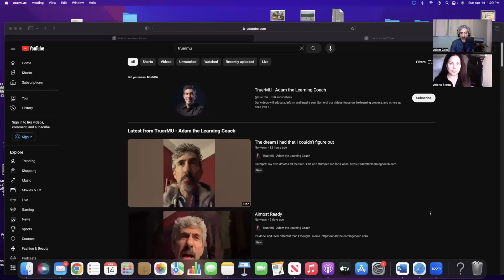Composers Aren't Just Dead People? - Origin Story of Composer Arlene Sierra - Interview, Part One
In Adam's interview with composer Arlene Sierra, we learn about her early life and influences on the path to becoming a celebrated professional composer.